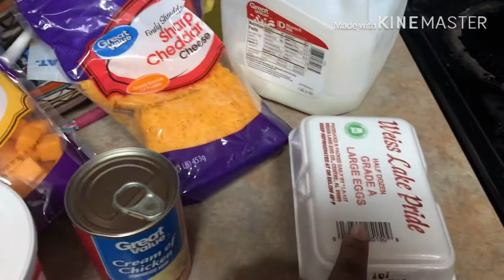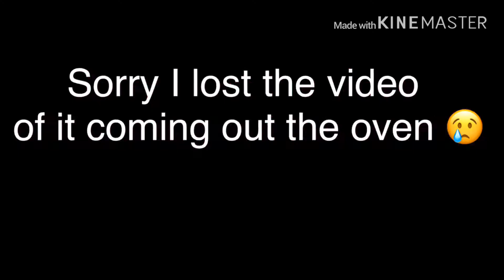Cook with me | macaroni and cheese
Elbow noodles
Chicken stock
2lbs of cheddar cheese
Cream of chicken
Milk
Sour cream
Egg